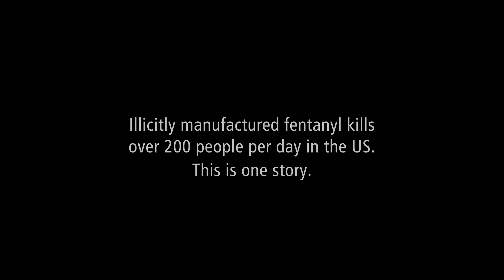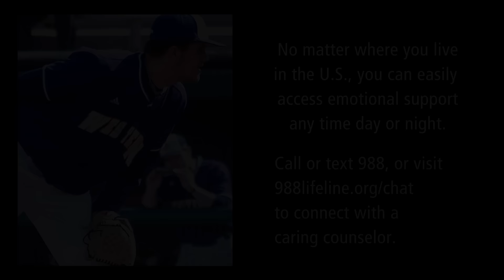David Hill's Story - episode 171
Brother James Hill of Lansing, Kansas, shares his and his brother's story of struggle with substance use disorder, and of losing David to illicit fentanyl in this documentary about the dangers of illegal drugs. To use this presentation at high schools or other educational applications, contact Texas Pictures through our